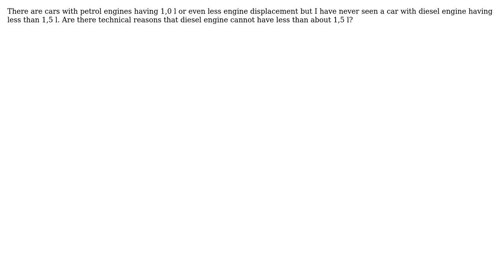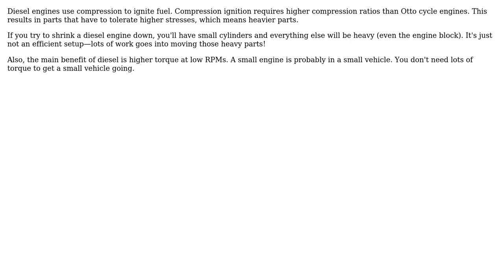Engineering: Why do diesel engines tend to have larger engine displacements? (3 Solutions!!)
Engineering: Why do diesel engines tend to have larger engine displacements?

With thanks & praise to God, and with thanks to the many people who have made this project possible! | Content (except music & images) licensed under CC BY-SA | Music | Images & others | With thanks to user Radfahrer user Phil Sweet user Mohammad Athar user JanKanis user Air and the Stack Exchange Network Trademarks are property of their respective owners. You are responsible for your own actions.